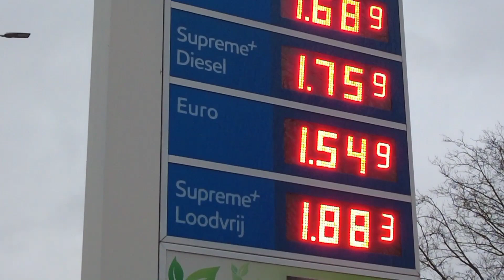Driving in Tournai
The gray evening shrouded the city of Tournai in a soft haze, emphasizing the mystery of its streets and chambers. With a drizzle of rain caressing the faces of passers-by, the temperature rose to a pleasant plus eight degrees. At this time, when many people finish their work day, the city turns into a cozy refuge for its residents.

Driving past the train station, we noticed people rushing towards their homes. The air was filled with an atmosphere of bustle and warmth, while the rain created weightless round dances on the asphalt.

The city's roads were real traps: many cars were stuck in traffic jams, creating a slow-motion ballet performance of Moscow evening life. This time is not only for the end of the working day, but also for schoolchildren who were returning home after completing their studies.

Driving past the city, we noticed numerous small villages from where schoolchildren come for classes. These small corners of nature in the outskirts of the city become a source of learning for local children, adding color to the image of the city.

During our trip we also decided to look at the cost of fuel. At gas stations in the city, we saw prices for gasoline and diesel fuel, reflecting the current market situation and the influence of various factors on prices.

This trip became for us a fascinating guide through the vicissitudes of the city, surrounded by gray skies and rain. We tried to share this atmosphere with you, dear viewers, and we hope that you enjoy our virtual guide to the streets of Tournai.